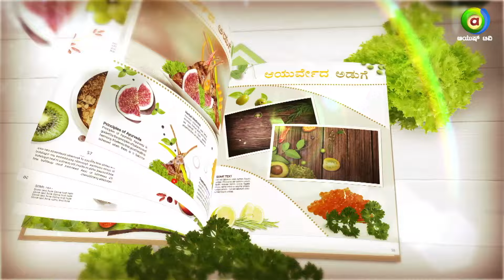ಇಷ್ಟು ರುಚಿಯಾದ ಆಮ್ಲ ರೈಸ್ ನೀವು ಎಂದೂ ತಿಂದಿರಲ್ಲ | AYURVEDA ADUGE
"ಆಯುರ್ವೇದ ಅಡುಗೆಯ ವಿಶೇಷ ಕಾರ್ಯಕ್ರಮದಲ್ಲಿ ಹಲವಾರು ರೋಗಗಳಿಗೆ ಅನೇಕ ನುರಿತ ವೈದ್ಯರು ಮನೆಯಲ್ಲಿ ಇದ್ದುಕೊಂಡು ದಿನನಿತ್ಯ ಅಡುಗೆ ಮತ್ತು ಆಹಾರ ಪಾಲನೆಯ ವಿವರವನ್ನು ನೀಡಲಿದ್ದಾರೆ".

ಆಯುರ್ವೇದ ಅಡುಗೆ | ಸೋಮ, ಬುಧ ಮತ್ತು ಶುಕ್ರ ಬೆಳಗ್ಗೆ 11:30ಕ್ಕೆ
ವೀಕ್ಷಿಸಿ ನಿಮ್ಮ ಆಯುಷ್‌ ಟಿವಿಯಲ್ಲಿ ಮಾತ್ರ.

Program Team
Producer -  Sunil Kumar
Video Editor - Jyothi
Graphics - Venkatesh Narasimha & Sharath N
Social Media Manager - Thanush K

Watch Ayush TV on :
        --Airtel            968
        --Tataplay    1686
        --Videocon   2713